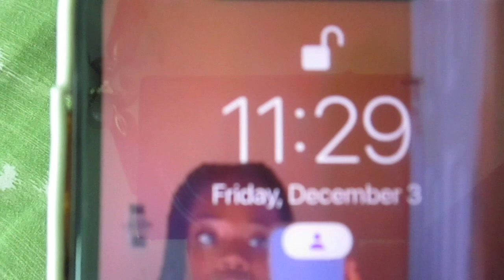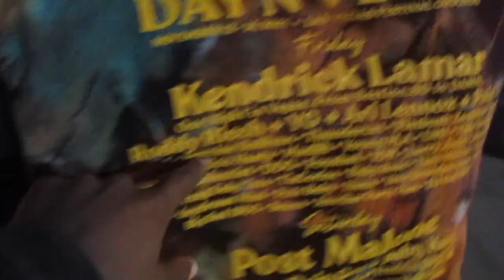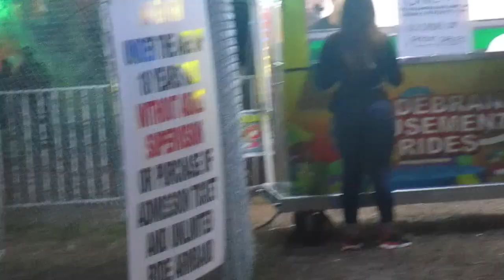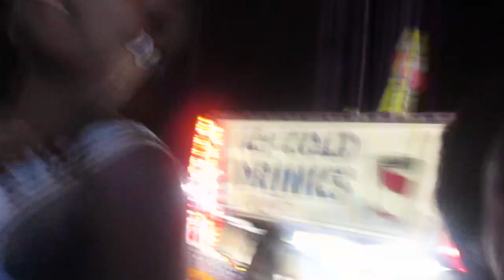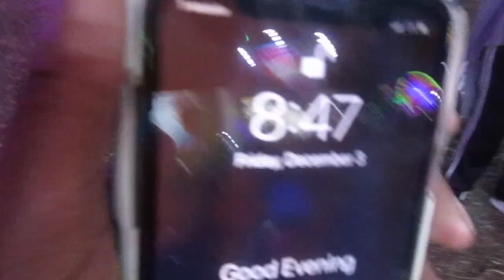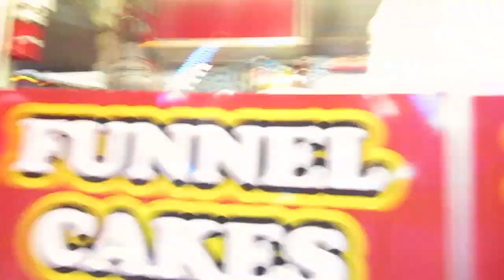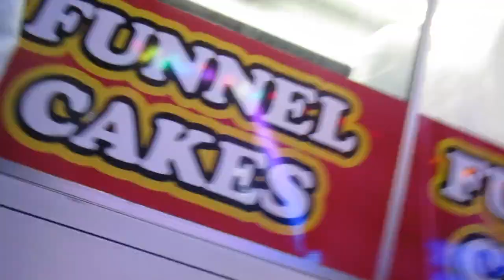VLOGMAS DAY : 3 | The Ride Shut Down On US!!!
Hey guys my names Samoria aka Sammy and basically I do a lot of reactions and also state my opinion on how I feel the video is.
I love and admire each and every person who watches my videos alone I reallyyyy appreciate you guys more then you know and if your new WELCOME 😘 come with me